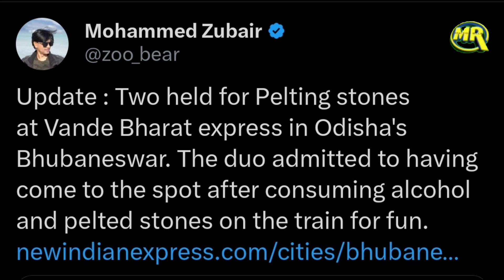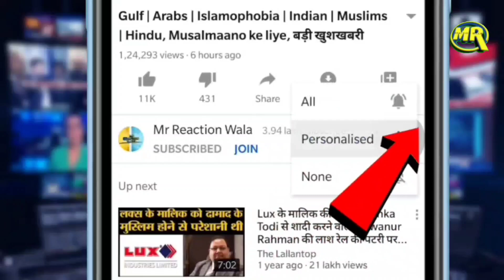Godi Media Exposed on Vande Bharat Stone Pelting | वंदे भारत पर पत्थरबाज़ी शर्म से लाल गोदी मीडिया